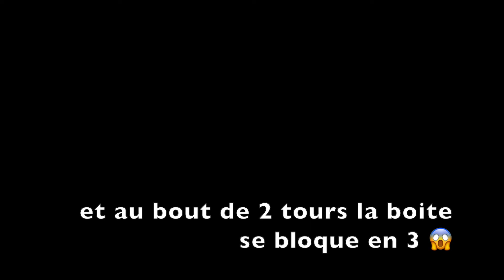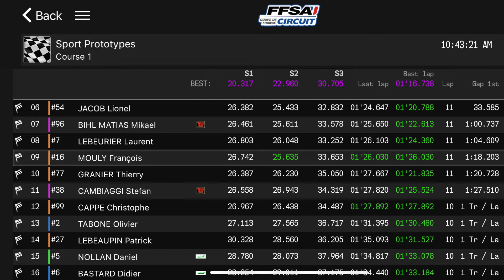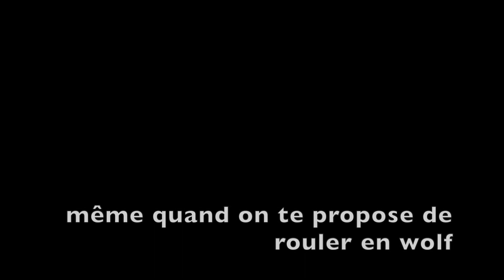Pau-Arnos 2022 Week End Highlights, Trophée Protos de France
Résumé du weekend de course à Pau-Arnos. 2è manche du trophée Protos de France 2022.

Voiture: Le Gallen LLG82 moteur Alfa Romeo 1500, entièrement conforme à la coupe de l'avenir.
Pilote: Olivier Tabone